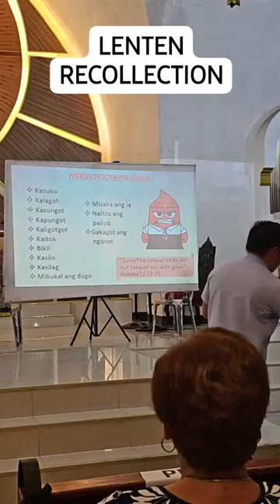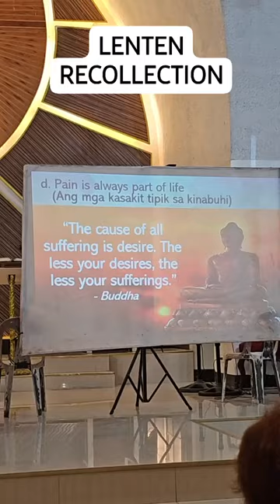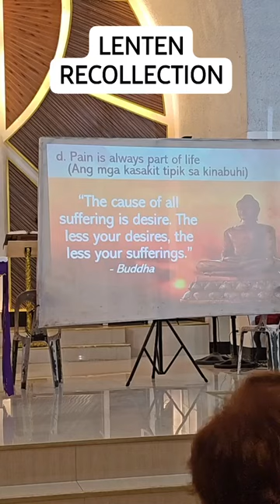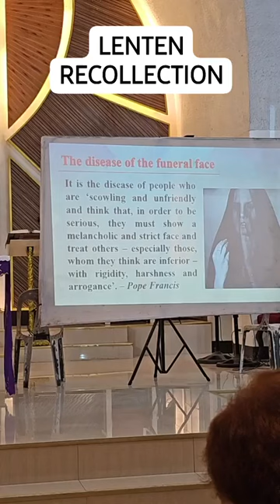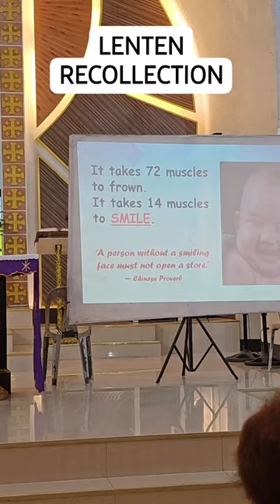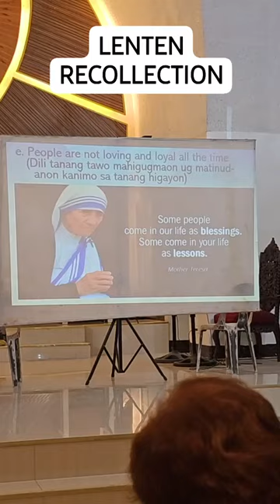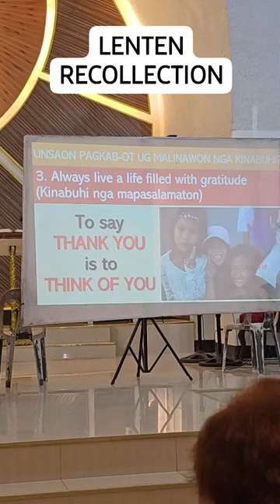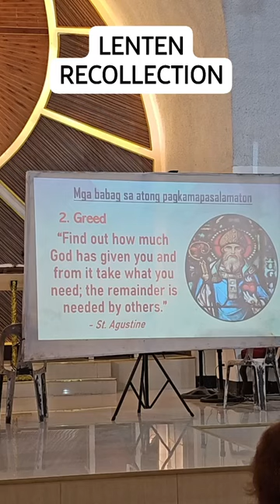Ang Kinabuhing Malinawon ug Malipayon - A Lenten Recollection (Rev. Fr. Agerio Vallecer Paña)